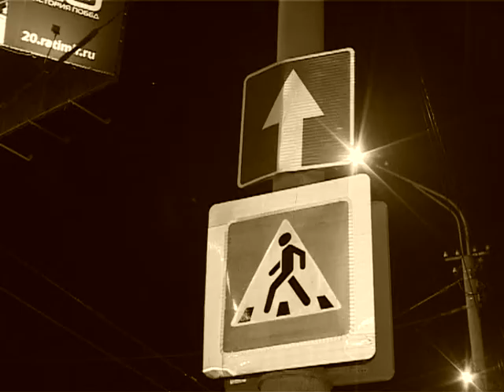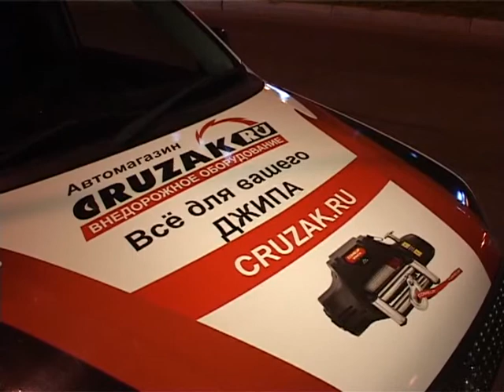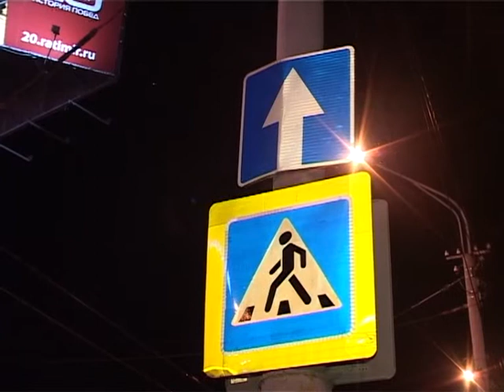Нетрезвый мужчина упал на проезжающий авто в районе Второй речки